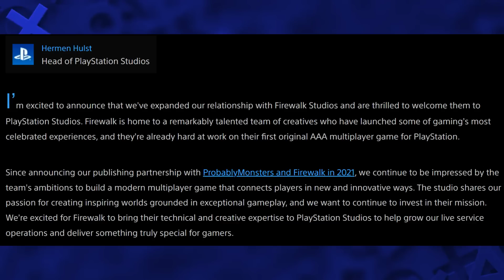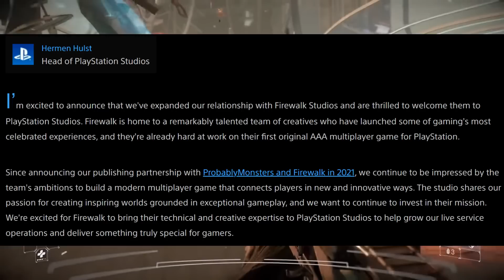PlayStation Just Made Another Acquisition - Firewalk Studios New AAA IP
Daily gaming news and opinions.